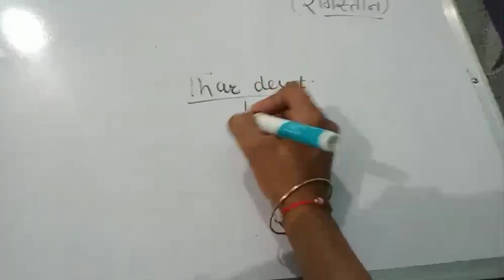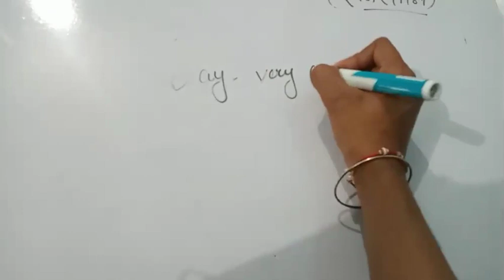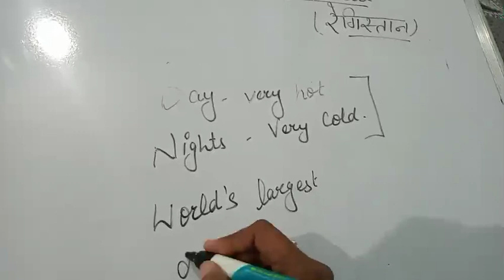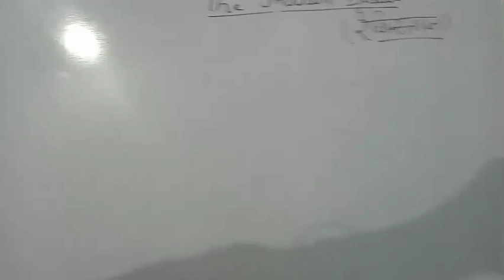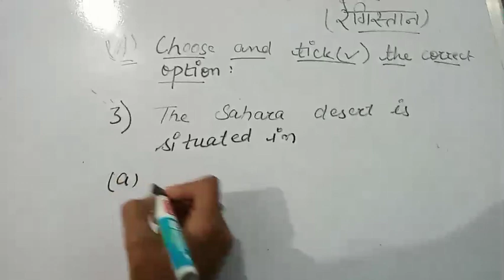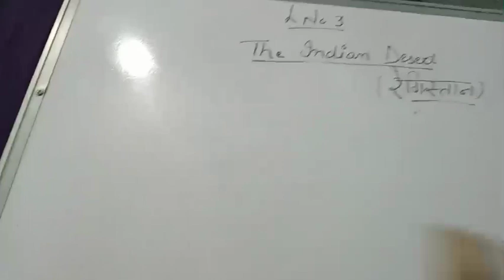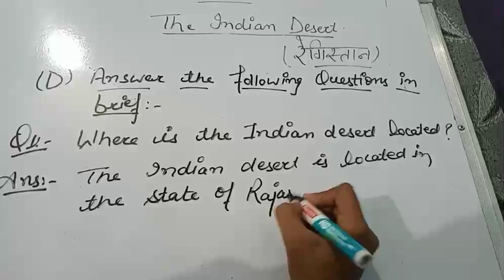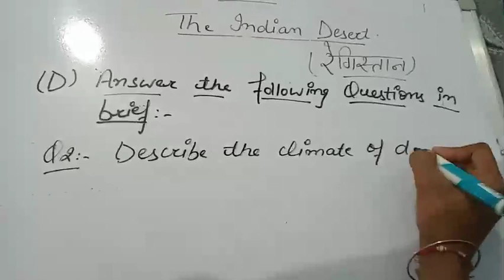17 February 2022